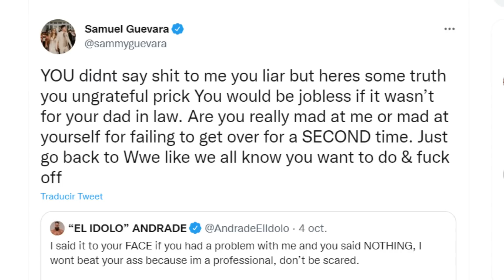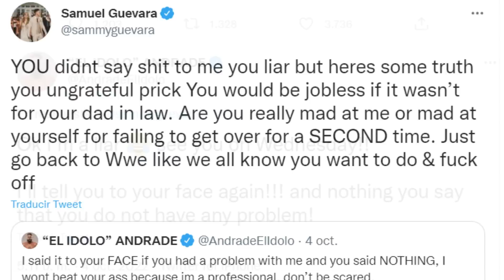NUEVA POLEMICA en AEW